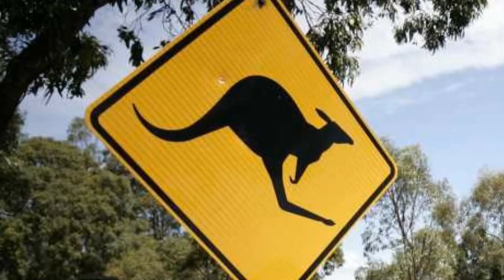XW GTHO Windsor HO, Phase 1 walk around & drive, Ford Falcon GT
XW GTHO Phase1
Do you know this car? or its history? previous owners?
The car was sold new from Duhig Ford Essendon Melbourne.
1969 the first registration number was.                 KJH-770
The registration number changed in 1972 to.        AZ-777
and again on 1973 to .                                                LLB-433

The first Windsor GTHO was scheduled to be built in July 1969, it was Diamond White in colour. There were 260 Windsor GTHOs built, with the last scheduled also being a Diamond White version in December 1969
Ford Falcon XW GTHO phase 1  released 1969 and was a real street racer. HO stood for "Handling Option"  however most of the modifications added were to the engine. It now developed 300bhp (225KW).
The 351 got a bigger (600cfm vs 450cfm) carburettor, revised camshaft,hydraulic valve lifters, heavy duty alternator, alloy inlet manifold, a three-inch heavy duty tail shaft, heavier front roll bar, beefed-up coils, stiffer shocks and a new rear roll bar.

In its first appearance at the 1969 Bathurst race an XW GTHO came in second, in spite of wrong tyre choice which saw the works cars pitting for unscheduled stops throughout the day.

A day out in a XW GTHO Phase 1 'Diamond white'  with Neil Diamonds Beautiful noise song.

Music Credit --Neil Diamond, Song also Released 1969.

Only Neil Diamond would find rhythm and beauty in traffic noise. Shows what a natural talent and ear he has for everything he sees and hears around him.

Lyrics also included in the description.

Music and Lyrics Neil Diamond

What a beautiful noise
Comin' up from the street
Got a beautiful sound
It's got a beautiful beat

It's a beautiful noise
Goin' on everywhere
Like the clickety-clack
Of a train on a track
It's got a rhytm to spare

And it's a sound that I love
And it fits me as well
As a hand in a glove
Yes it does, yes it does

Comin' up from the park
It's the song of this kids
And it plays until dark

It's the song of the cars
On their furious flights
But there's even romance
In the way that they dance
To the beat of the lights

And it's makes me feel good
Like a hand in a glove

(Instrumental)

Made of joy and of strife
Like a symphony played
By the passing parade
It's the music of life

Just like a hand in a glove

Comin' into my room
And it's beggin' for me
Just to give it a tune
Yeah and it's beggin' for me